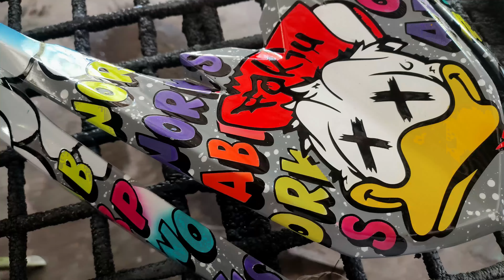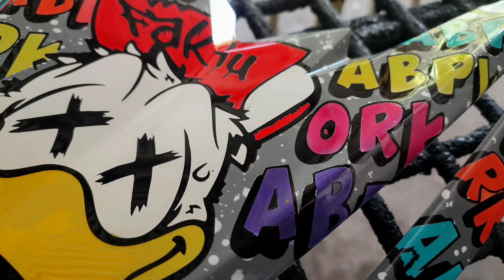HOW TO PAINT LIKE THIS ??? / MIO I 125 FRONT PANEL CUSTOM PAINT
my video is all about custom paint and restoration..